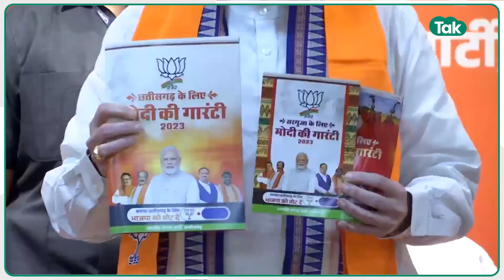Chhattisgarh Election Exit Poll 2023: OP Chaudhary या प्रकाश, कौन बनेगा रायगढ़ का नायक?